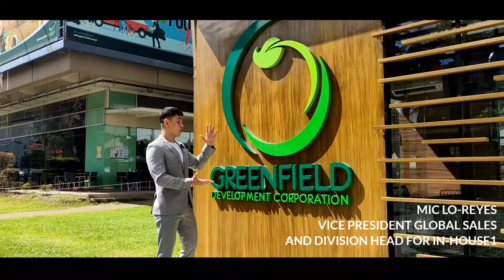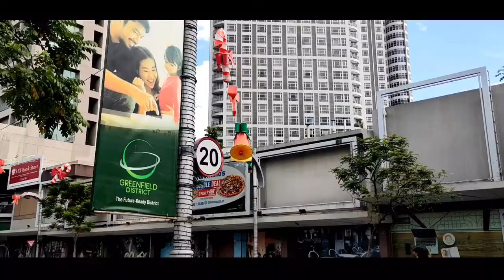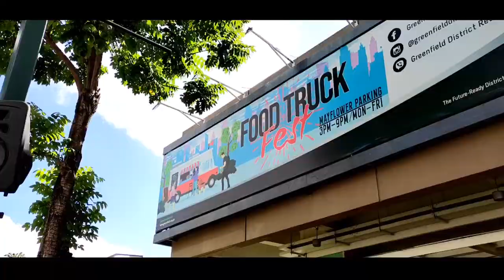GREENFIELD DISTRICT 2022 / MLR VLOG 38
Designed to give a truly distinctive brand of city lifestyle, the masterplanned development is known as a “smart and connected” urban center with buildings technologically interconnected with a fiber-optic framework. Along with these ultra-modern high-rise buildings, the community is further redefining the Mandaluyong landscape with sweeping, green open spaces that comprise a generous portion of the development, and further enhanced by a pedestrian-oriented neighborhood.

Urban dwellers will also find ideal, future-ready homes in the development. The Twin Oaks Place is Greenfield District’s flagship condominium project, where every unit is integrated with fiber-optic connectivity that enables features such as smartphone-controlled home automation. Meanwhile, Zitan, another fiber-to- the-home condominium development, is particularly designed to be transitoriented as it is linked to the Shaw Boulevard station of the MRT along EDSA.

✨✨5%DP EARLY MOVE-IN PROGRAM✨✨
MOVE IN AT Php250,000-300,000 ONLY!***
Upgrade your way of living at TWIN OAKS PLACE & ZITAN. Reserve a unit today!
Greenfield District, Mandaluyong
⚡️Pet friendly
⚡️Perpetual ownership / Life time ownership
⚡️Spacious Unit Size (comfortable living)
⚡️Low Density (not crowded per floor, ideal for the pandemic crisis today)
⚡️Flood Free Area
⚡️Far from west valley fault (earthquake)
⚡️Fiber Optic Technology (fastest internet 1gps)
⚡️Walking distance to Shaw MRT station, Shangri-La Mall, Megamall & St. Francis Church

THE MLR TEAM